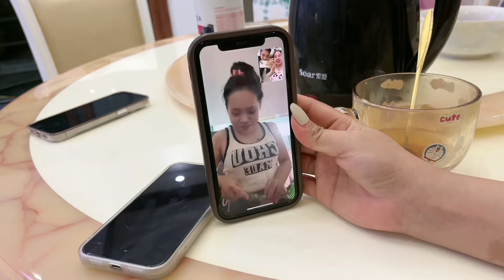二手衣服在越南有市场，紫霞收拾一袋发往越南，给妹妹去越南卖